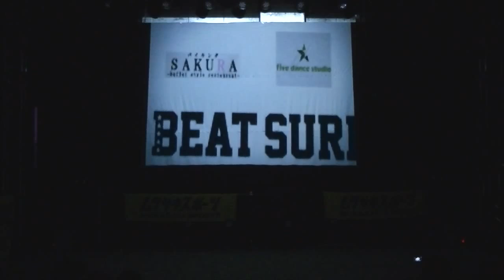オープニング＆JUDGE DEMO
~DANCE STRIKE 2015~ 2015/10/18 @GAZ甲府
MC YAZAKI
JUDGE [ UEN ] [ SHO ] [ちびゆり] [ムラサキスポーツ甲斐双葉店] [ ROYALLY ]